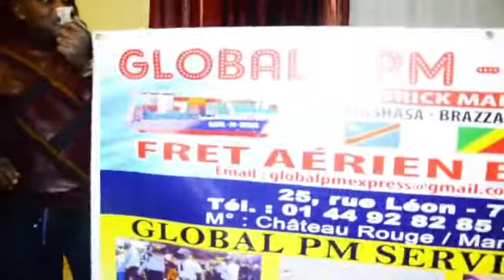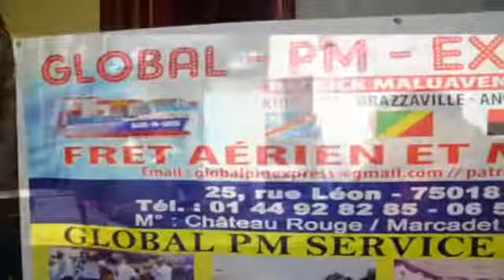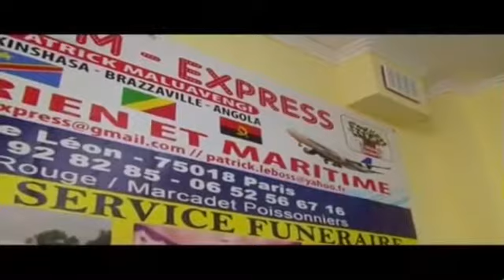GLOBAL PM EXPRESS BAZOKABA MBONGO WUMELA AAAA